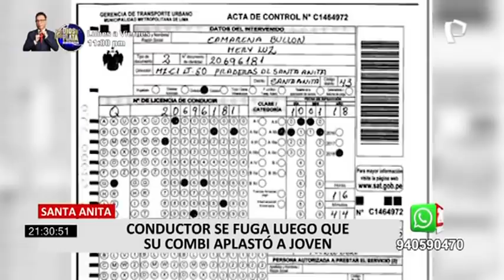Santa Anita: buscan a conductor que se dio a la fuga tras aplastar a joven con su combi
Cámaras de seguridad registraron el momento en que una mujer salvó de morir tras la volcadura de una combi en el distrito de Santa Anita. El hecho ocurrió en el cruce de las avenida Ruiseñor con Guillermo Mora. La combi terminó volcada tras una maniobra peligrosa del conductor tras evitar chocar con otro vehículo menor.

Tras el accidente vehicular, una jovencita de 18 años terminó aplastada por el vehículo. Según testigos, tras el accidente, el chófer se dio a la fuga sin prestar ayuda a la jovencita. Los vecinos y transeúntes lograron auxiliarla.

CONDUCTOR SIGUE COMO NO HABIDO

Según registros, el vehículo que terminó volcado, tiene el número de placa AOJ785, y fue intervenido en el año 2018 por prestar servicios de transporte público sin ser autorizado.

La joven viene recuperándose de las lesiones en el Hospital Hipólito Unanue. En tanto la policía viene analizando las cámaras de seguridad para dar con el paradero del conductor.